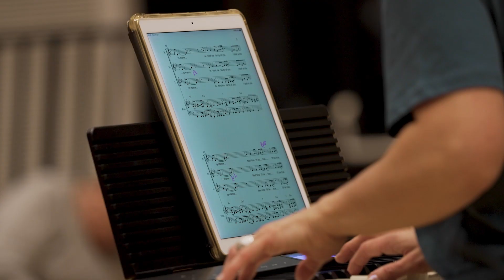What it's like at The Collaboration Choir?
The Collaboration Choir is a fresh, fun, pop choir where people who are passionate about Popular music come to feel inspired, nurtured, to push boundaries and do something for themselves in a safe space. We offer enjoyable weekly singing sessions for adults in your local community throughout term-time in the following areas: Bedford, Cambridge, Derby, Huntingdon, Milton Keynes, Nottingham, St Neots and Woburn Sands.

We're always open to new members!